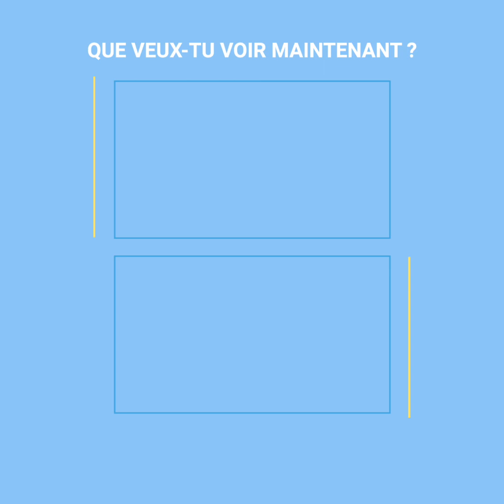Ils ont 45 ans de différence, mais ils sont très amoureux l'un de l'autre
Cette vedette d'un certain âge est tombée amoureuse de celui qui pourrait être son innocent petit-fils. Tout le monde leur disait que leur relation était impossible en raison de leurs 45 ans de différence, mais ils ont voulu prouver que l'amour n'a pas d'âge, et aujourd'hui ils sont plus heureux que jamais.